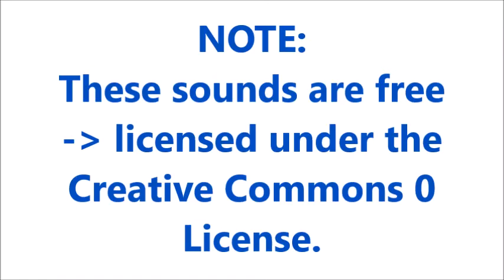Scooter Sound Effects All Sounds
Credit :
2- sound effects : in the download file
File Content
Scooter Sound Effect
Gilera Runner 2007 revs backfire cold idle Sound Effect
Vespa Scooter PX 200 GS old exhaust wav Sound Effect
Credit